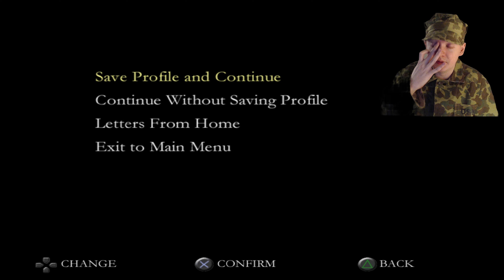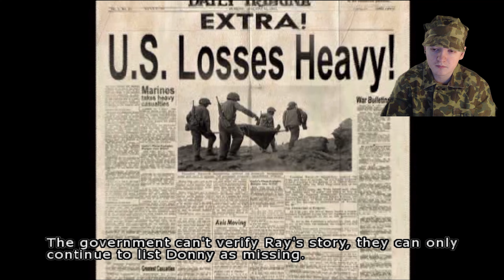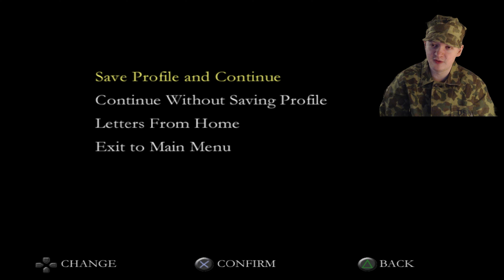The Marines Land On Guadalcanal At Midnight- Medal Of Honor Rising Sun Part 3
This is Medal Of Honor Rising Sun. This is a first person World War 2 shooter that came out in 2003. In the game you play as Joseph Griffin as USMC marine right after Pearl Harbor is attacked. The story follows the Pacific Campaign. On this part the Marines land on the island of Guadalcanal at midnight.